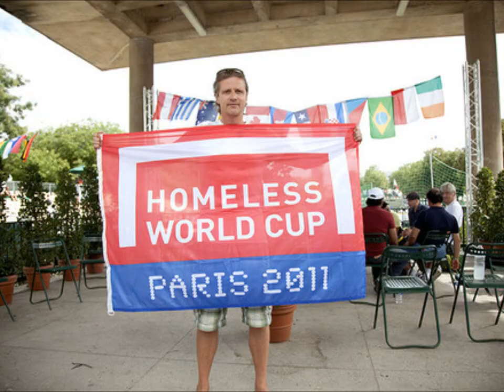Emmanuel Petit - Global Ambassador for the Homeless World Cup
Message from Emmanuel Petit, former international player; Currently Global Ambassador for the Homeless World Cup.